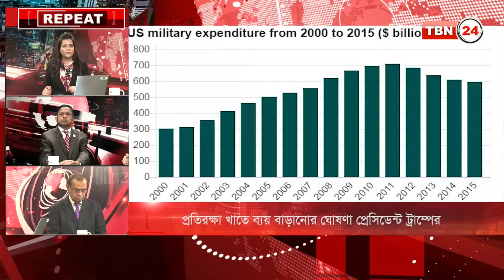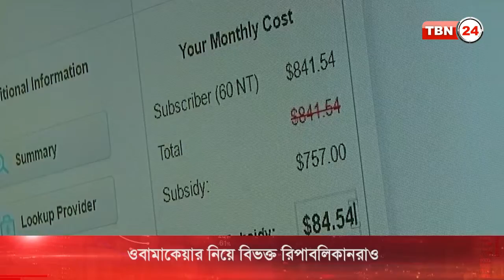TBN Analysis Episode 33